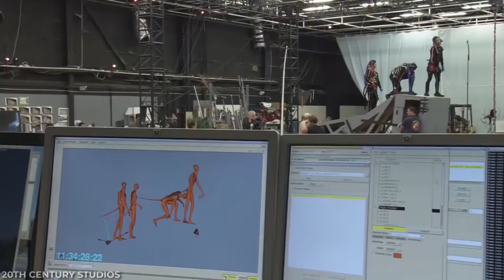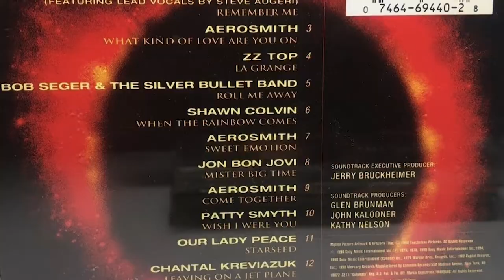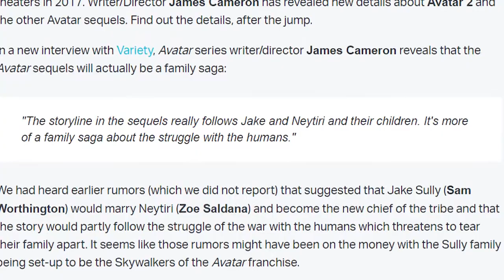Avatar 2 Is The MOST Anticipated Event Of The Year.. Here's Why!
Welcome back to Scene Spotlight, today on the channel we are going to find out why Avatar 2 is the most anticipated event of the year. 2022 promises to be a fascinating year for cinema. For one thing, this will be the first time since 2019 (barring any more pandemics) that a theatrical exhibition is in full swing worldwide for an entire year. Whereas 2020 and 2021 had a steady stream of major theatrical releases for only a handful of months in their respective years, the big screen is primed and ready to be open 24-7 in 2022. For another, there's a massive slate of titles waiting to be unleashed onto the general public. Some of these are the usual films moviegoers have come to expect from American cinema in recent years, including superhero movie sequels, live-action remakes of Disney cartoons, and the latest costly attempts to make video game movies a viable genre.

But what makes 2022 exciting is the smaller oddball titles that don't have world-famous brand names, but do hail from idiosyncratic directors hoping to inject something original and interesting into the consciousness of this art form. Even the most enticing-looking 2022 blockbusters come off as running akin to this notion by offering up trailers and posters that promise something new. The medium of film has had a turbulent few years thanks to the COVID-19 pandemic, but looking at the most anticipated movies of 2022, it's impossible not to feel hope over what the future of cinema has to offer. "Avatar" debuted back in 2009. Usually, a movie that impacts the global box office like that James Cameron epic will receive a barrage of sequels in short order. But Cameron has taken his time in crafting follow-ups to "Avatar," which has resulted in countless release date delays even before the COVID-19 pandemic threw a wrench into the production of all four sequels. The first of these sequels is set for a December 2022 release and, even after all this waiting, the world of Pandora still seems surprisingly intriguing. For one thing, Cameron is good at creating cinematic spectacles, period. Second, projects like "Aliens" and "Terminator 2: Judgment Day" show that Cameron knows how to make sequels that just aren't hollow rehashes of the past. Watch the whole video to know more why Avatar 2 is the most anticipated event of the year.

Avatar 2 Is Going To Be AMAZING! | What We Know & What's Most Likely Going to Happen